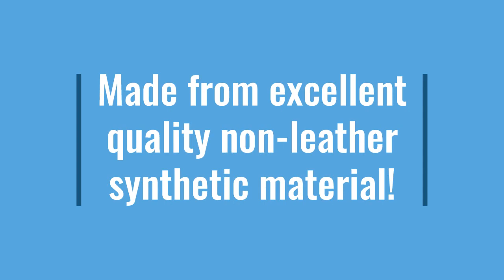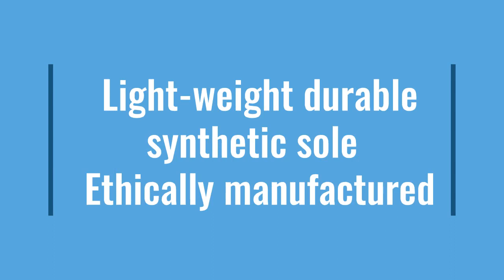Brown Vegan Vegetaria Dress Loafer Shoes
This handmade Vegan Vegetarian Dress Loafer Shoe is both elegant and comfortable offering a unique style and prestige to a sophisticated and fashion conscious gentleman. Handcrafted in Greece from excellent quality non-leather, synthetic material for a luxurious and stylish look while delivering extraordinary comfort.

Italian design. Handcrafted in Greece.

✔Light-weight durable synthetic sole
✔Ethically manufactured